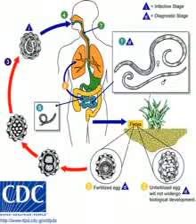Ascariasis intestinal infection parasitic roundworm 1 Hindi, Urdu, Health Education